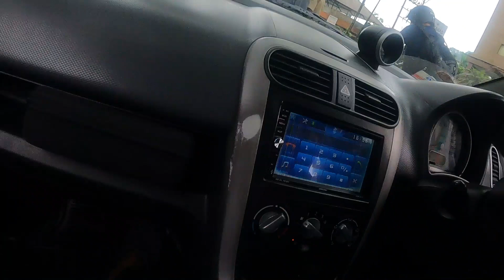wayanad tourist places | best places in wayanad | wayanad malayalam vlog | travel vlog malayalam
wayanad tourist places | best places in wayanad | best stay in wayanad | wayanad |

WAYANAD TRIP | 8 ന്റെ പണി കിട്ടി | ആരും കാണാത്ത സ്ഥലം കാണാൻ പോയതാ | അവസാനം ഞങ്ങൾ അവിടെ എത്തി ട്ടോ.

wayanad tourism
wayanad tourist places
wayanad travel
wayanad resorts
wayanad travel guid
wayanad
wayanad beautiful places
wayanad nature resorts
wayanad tourism
Staycation wayanad
Wayanad staycation
wayanad tourism
wayanad tourist places
wayanad travel
wayanad resorts
wayanad travel guid
wayanad
wayanad beautiful places
wayanad nature resorts
wayanad tourism
wayanad tourist places malayalam
wayanad tourist places resort
wayanad tourist places whatsupp status
wayanad tourist places status
wayanad vlog
travel vloging
malayalam travel vlog
wayanad travel vlog
malayalam wayanad vlog
vloging
travel vloging
wayanad malayalam
kerala
wayanad kerala
wayanad tarvel guide
travel vlog video
video vlog
video vlog malayalam
malayalam wayanad videos
travel to wayanad
wayanad places
wayanad beautiful places